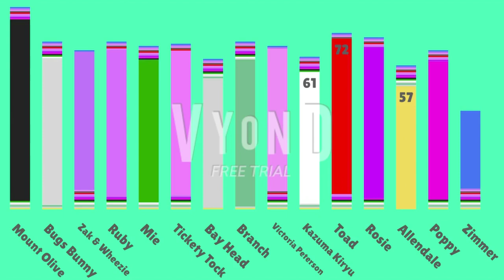1821 Elimination 39 - Choose Your Favorite NCL Contestant